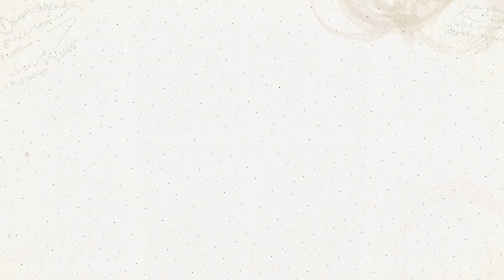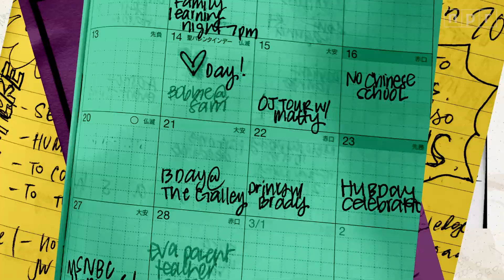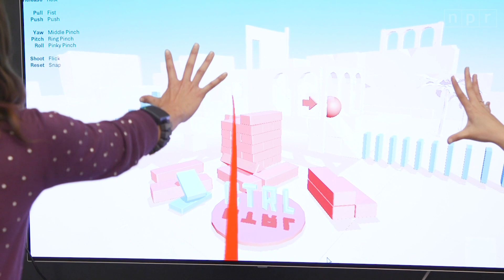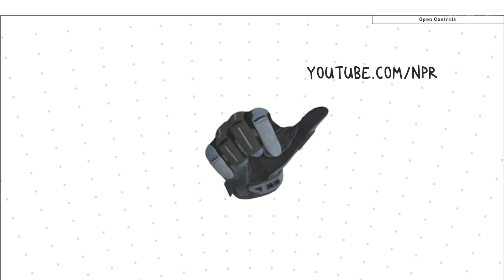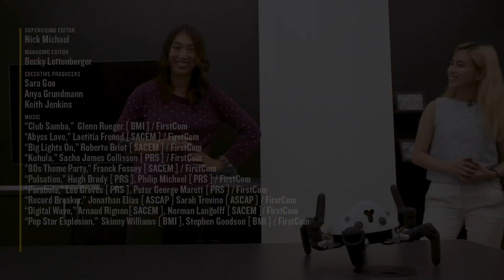How To Move Things With Your Mind At CTRL-Labs | Future You | NPR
You know the Force that binds all things? The Force that can let your mind move objects? Our latest Future You visits CTRL-Labs to demo a brain-machine interface that reads your intentions so you can control digital — and physical — tech. The ambitious goal is to fundamentally change the way we operate our electronics: no longer with touch or voice, but with our thoughts.

• Read "Move Objects With Your Mind? We're Getting There, With The Help Of An Armband"